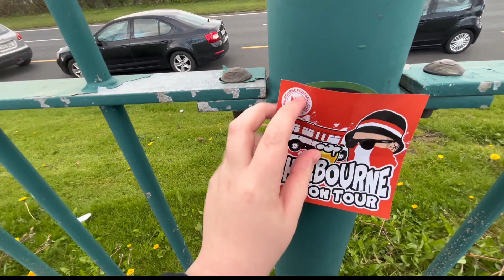Awayday to Tallaght Shamrock rovers v Shelbourne 2-2 14/4/23